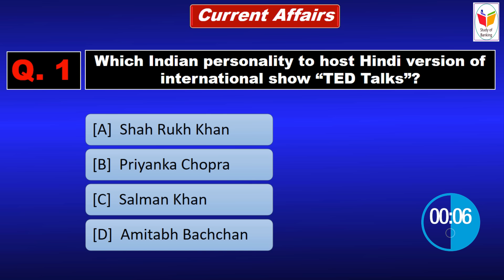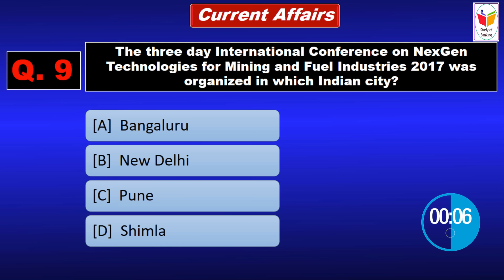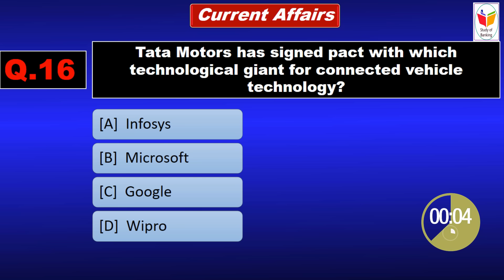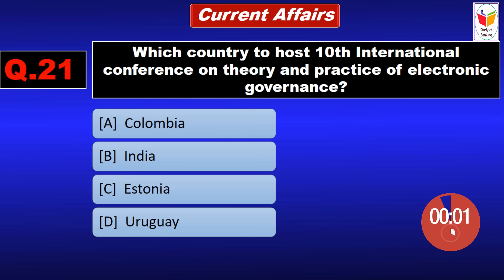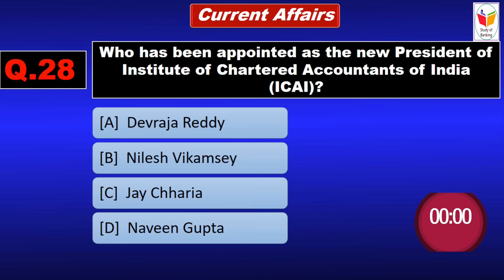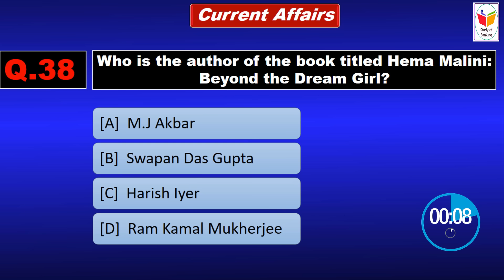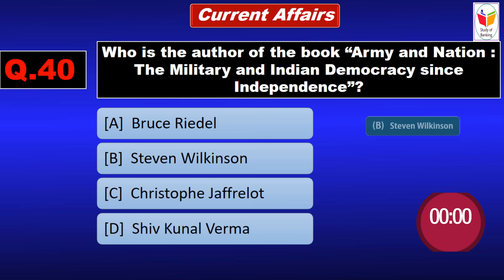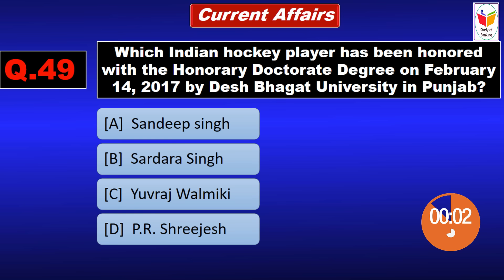February 3rd Week Current Affairs Part-1| Important 50 MCQs with Timer | SBI PO & SSC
February 3rd Week MCQ 2017 | Best 50 MCQs | Current Affairs |
Improve your current affairs for the upcoming examinations. Current affairs are very important if you want to prepare for any exam, in this video you will find the best multiple choice questions  of February 2017.